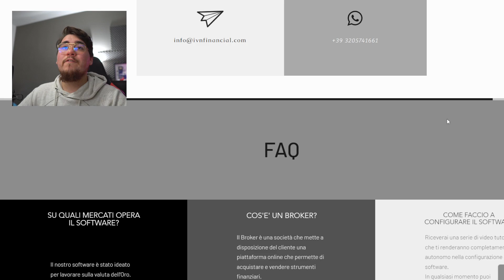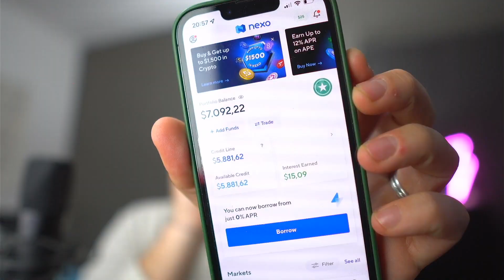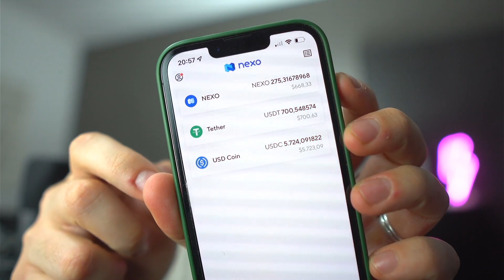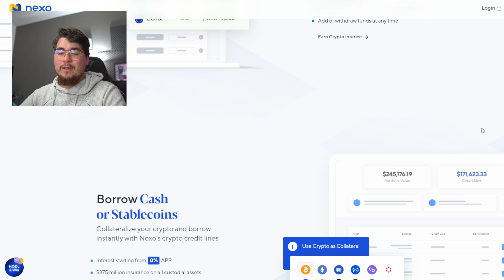STAKING SU UN NUOVO EXCHANGE - Ecco dove mi sono trasferito 🔥